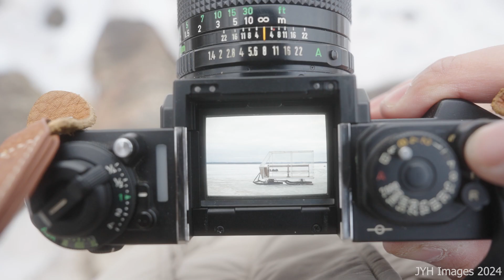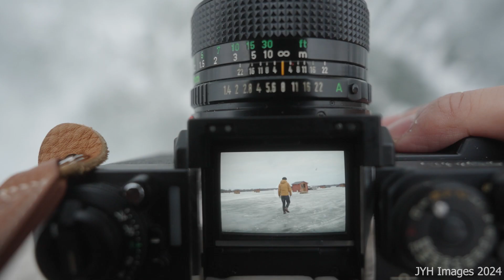The world in the viewfinder of film camera Canon New F-1 胶片相机取景器里的 冰天雪地 | 佳能NEW F-1